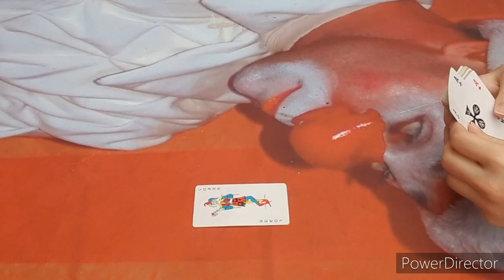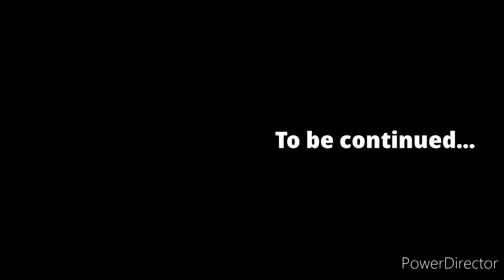Breaking Good - Episode 1 - (The way i see it)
Watch the first episode of Breaking good,
The WAY i see it.